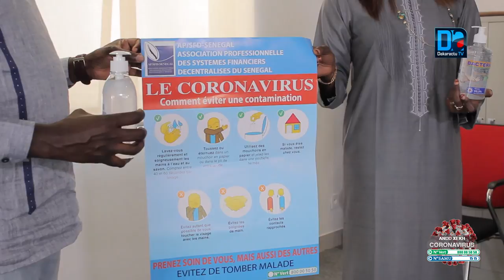Lutte contre le C0VID19 : « Si nous voulons endiguer cette pandémie, il faut que les mesures d'hygi